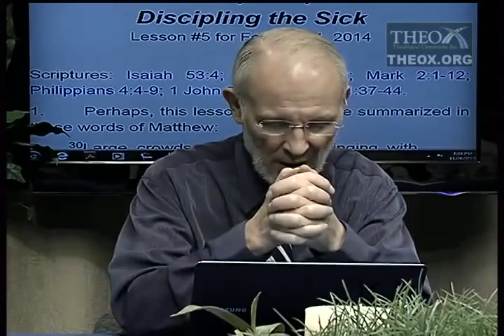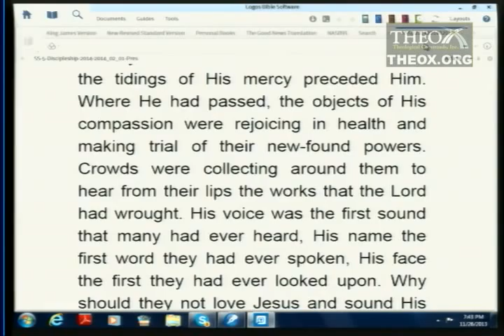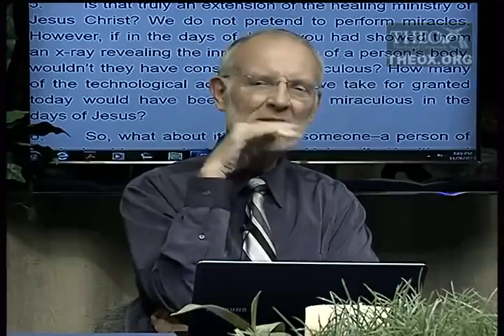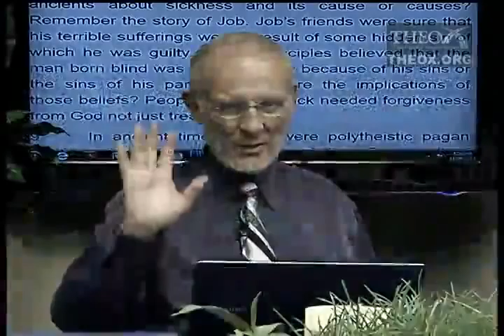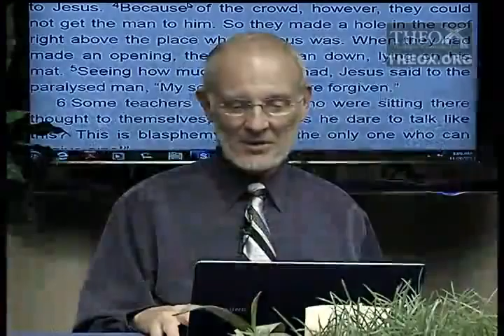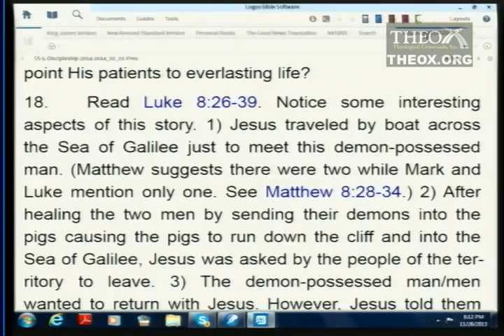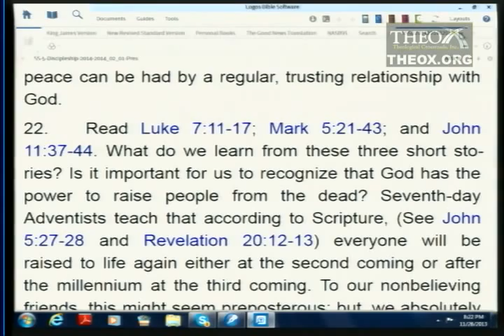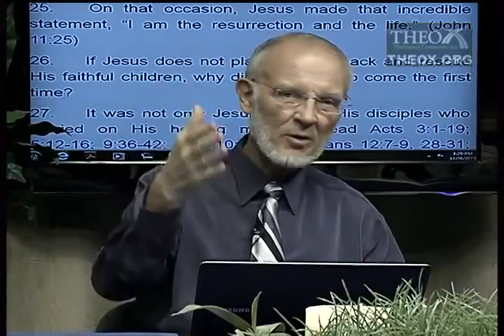5. Discipling the Sick (February 1)